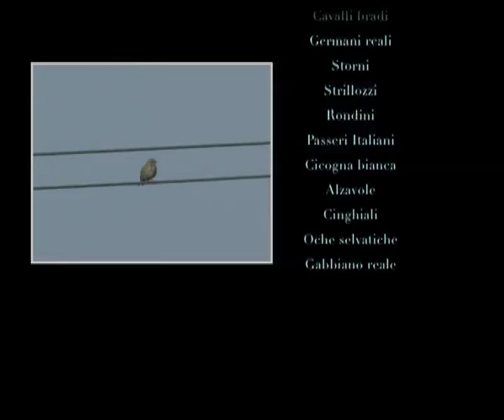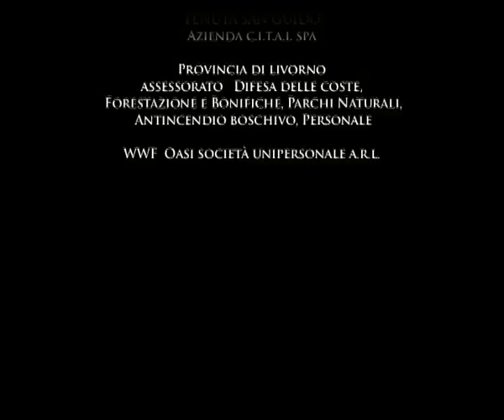" Le cicogne bianche a Bolgheri - storia di un ritorno atteso per 200 anni"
A documentary about the return of the White Stork (Ciconia Ciconia) after 200 years to the Bolgheri Bird Sanctuary, inside the Tenuta San Guido. The documentary was shot by Carlo Torchio who holds the copyright.